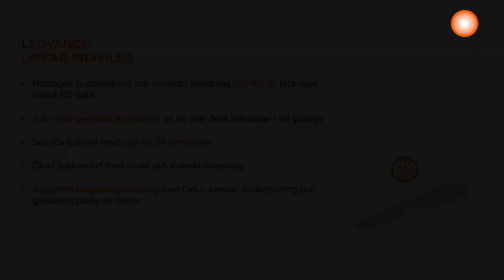Armatur LEDVANCE Linear IndiviLED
Denna korta video presenterar nya LEDVANCE Linear IndiviLED, dess egenskaper och fördelar samt visar hur enkel armaturen är att installera.